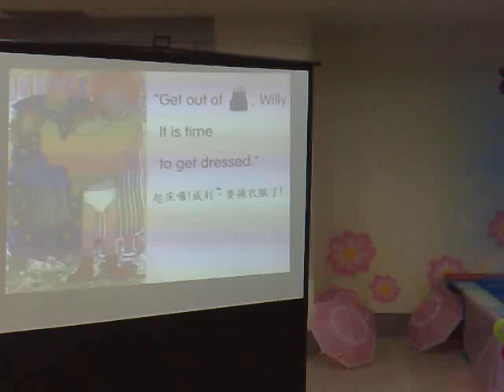THALIA LAO HSU NOV 2009.mp4